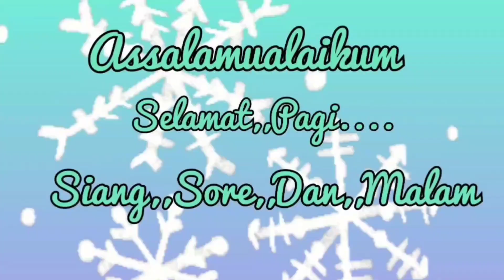Di Kebun,,Tanam Cabe,,metik Gambas ,Terus di Masak